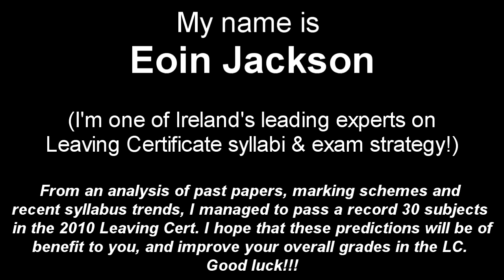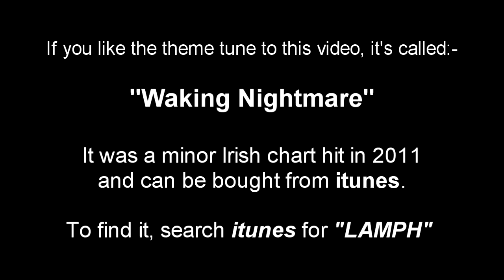2019 AG. SCIENCE Predictions [Episode #10 - Castration: To show 'em who's boss!!!] (Leaving Cert)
A few recommended topics to focus on, in advance of the 2019 Agricultural Science (Farmin' really...)  exam! :)

Eoin Jackson holds the record for having passed a record 30 subjects in the 2010 Leaving Cert. (20 of these subjects were at Higher Level). He co-founded the XLc Project in 1998, and has taught several subjects at LC. He has being doing predictions for many of the Leaving Cert subjects since 1999, and is pleased to continue doing them, as they prove so useful for the LC students.

"Waking Nightmare".

Leaving Cert 2020 Politics & Society
Leaving Certificate Politics and Society 2019
Leaving Cert 2020 Physical Education
Leaving Certificate P.E. 2019
Leaving Cert 2020 Computers
Leaving Certificate Computer Science 2019